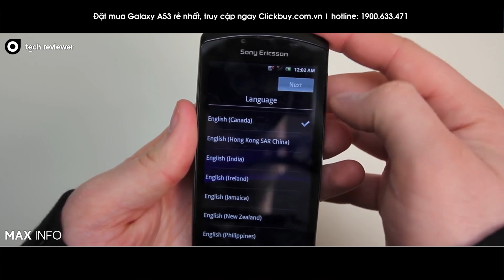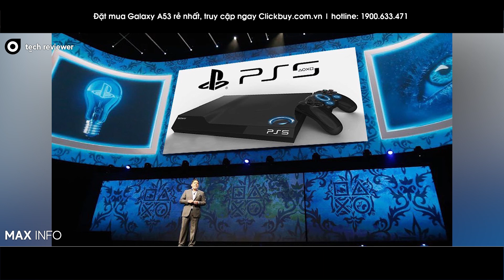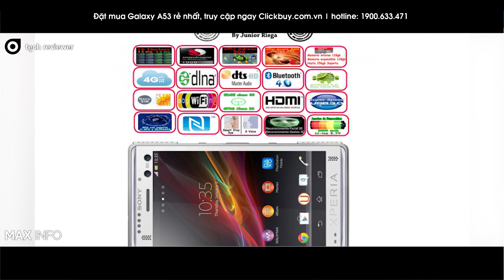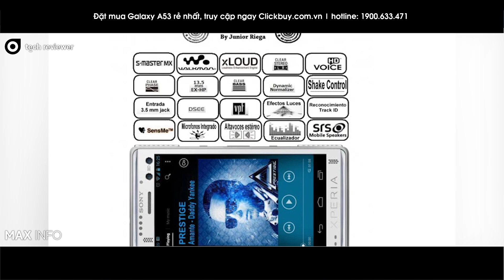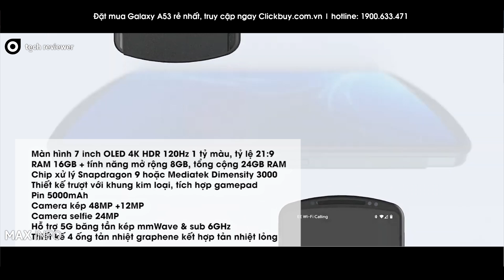Xperia Play Ultra 5G - QUÁI VẬT GAMING PHONE THỰC SỰ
📱Trong video hôm nay, chúng ta sẽ đến với concept Xperia Play Ultra chơi game cực khủng bố với dung lượng RAM 24GB, màn hình 7 inch 4K HDR 120Hz cùng con chip thần thánh Snapdragon 9

📱Đặt ngay Samsung A53 5G chính hãng tại Clickbuy , tặng quà sốc
►Truy cập ngay: htpps://Clickbuy.com.vn
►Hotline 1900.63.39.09